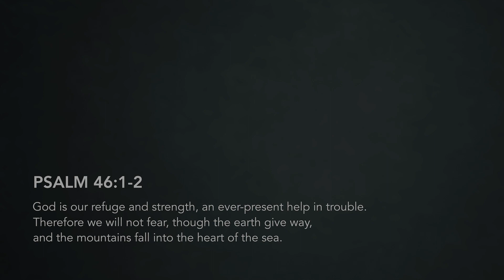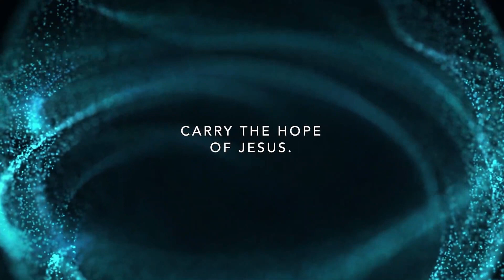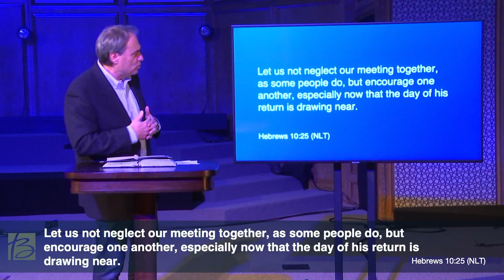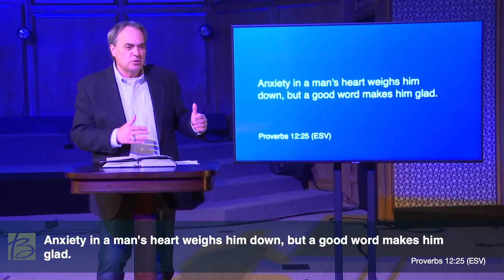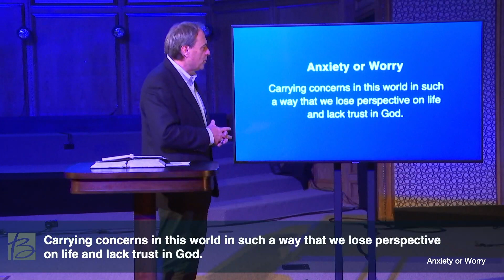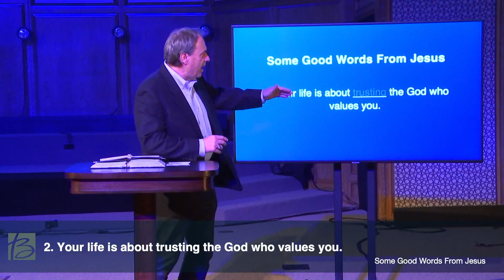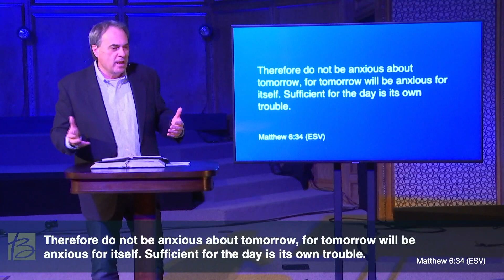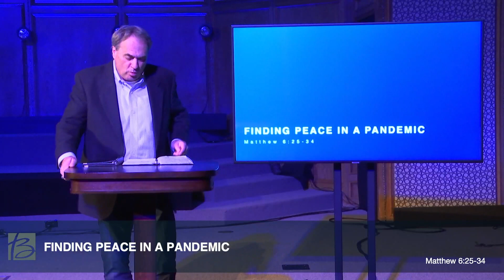Finding Peace In A Pandemic (Week 1) - Full Service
Bethany Church exists to impact people to experience a life-changing relationship with Jesus Christ.

Join us for worship this Sunday; 9:00 or 11:15am on Youtube live!

Pastor: Randy Wilson @randywilsonba

100 N. Olive Ave.